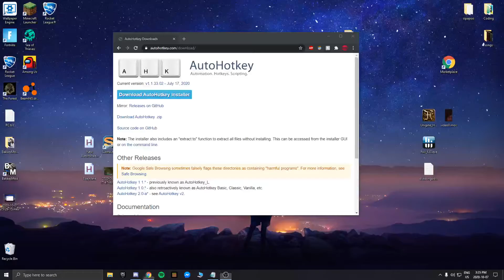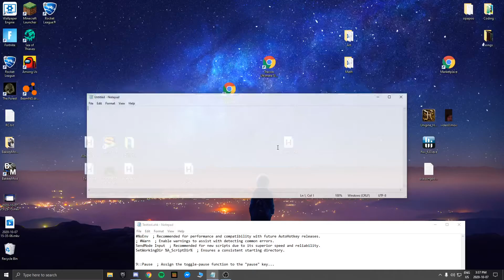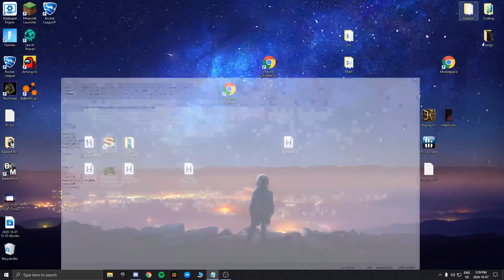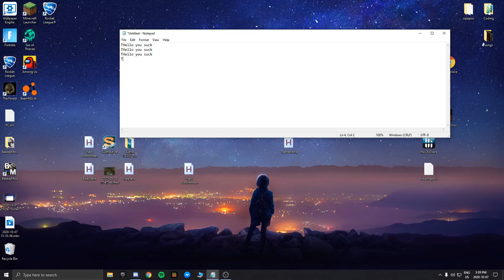How To Make Custom Rocket League Quickchats *Working 2020* *Better explanation*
Explained it better than last time hopefully. Comment if you need any help or if you have questions!
My script if you want to copy:
9::Pause  ; Assign the toggle-pause function to the "pause" key...

P::

Action:
Loop, 100
Send T
Sleep 100
Send Hello you suck
Sleep 100
Send {enter}
return

B::

Loop, 3
Send T
Sleep 100
Send Hello you're good
Sleep 100
Send {enter}
return